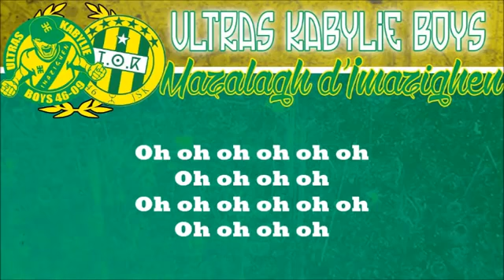Ultras Kabylie Boys Album 2015 ''Tidett'' Mazalagh D'imazighen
إنظموا إلى صفحتنا بهذا الرابط